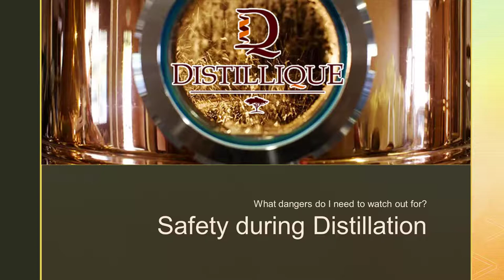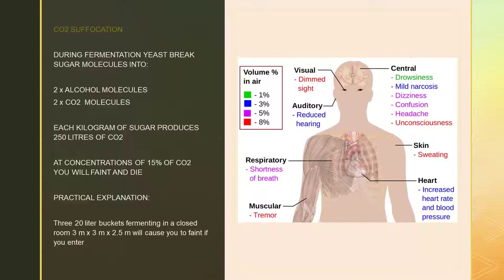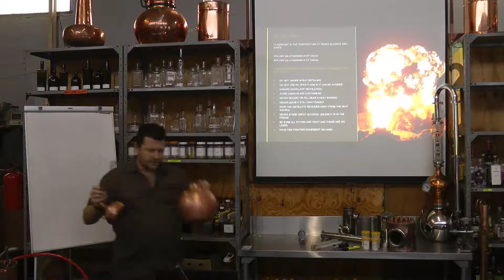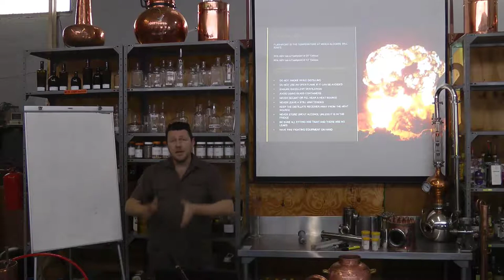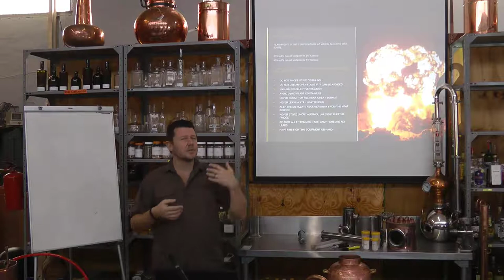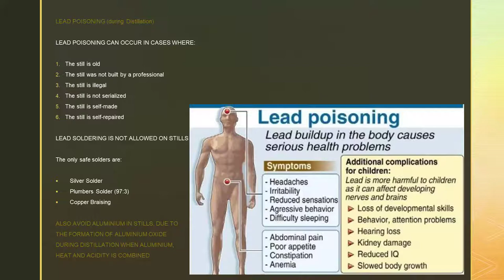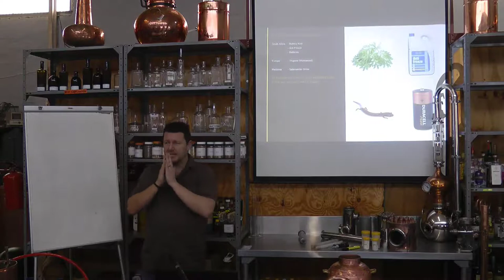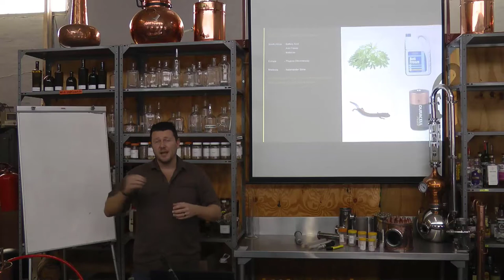Safety during Distillation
This video is one lesson of one chapter of our C1 - Introduction to Distilling Online Training Course.

As part of our COVID-19 Mitigation Strategy, Distillique decided to put our Training Online. We though some people may be interested, but it was more to just enable our business to survive. We definitely did not expect the reaction we have gotten, and the waiting list of people we need to notify.

We started to produce the Video Lectures and Training Material for the Online Training Courses during the worst of South Africa's Lockdown. We did this with limited resources - basically what we had available at our homes, as all shops and even Online Trade was closed. Since then we have managed to beg, borrow, source and improvise solutions for lighting, sound, etc. (So do not be surprised if you do the courses and see changes in the quality).

All courses relating to Spirit Production (excluding W6 - Tequila and Mezcal) have now been finished. This includes:

1. C10 - Comprehensive Distilling - Over 60 Hours of Lectures and Practicals
2. C1 - Introduction to Distilling (prerequisite for all other courses) - 11 Hours
3. W1 - Brandy and Mampoer (Fruit based Spirits) - 13 Hours
4. W2 - Whisky, Moonshine and Vodka (Grain based Spirits) - 13 Hours
5. W4 - Gin and Botanicals (Infused Spirits) - 10 Hours
6. W5 - Light and Dark Rum (High Brix Spirits) - 12 Hours

Other courses are currently being shot, and estimated completion dates are:

1. E1 - Extraction Methods and Essential Oils - 15 July
2. W12 - Fruit Wine Making (Homemade Wine) - 20 July
3. B1 - Craft Distiller Business Planning - 30 July
4. Y1 - Yeast and Fermentation Foundation (Advanced Yeast Training) - 15 August

Other courses to folllow in August / September

We really wish we could get these courses completed faster and uploaded sooner, but it is physically and practically just not possible.

We would like you to have a good experience and learn a lot from the online courses - and to be honest, you might even learn more than during attending an onsite course, as Practicals are completely separated from Theory, hence your attention is not split, and the videos allow us to do more practicals and more different practicals than we could do during onsite training.

But we definitely look forward to welcoming you back to Distillique in the near future.

For now, stay safe, stay healthy, and keep watching this page for updates.